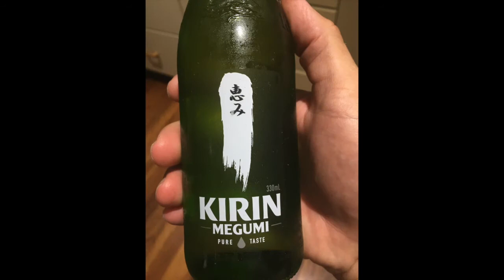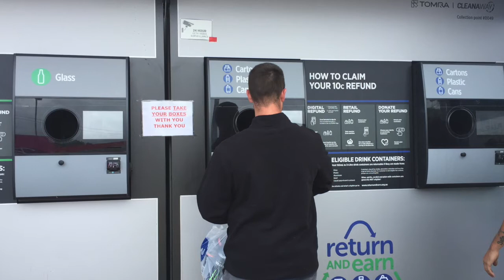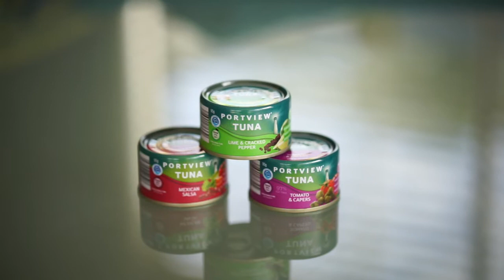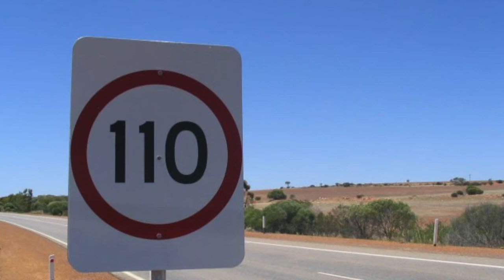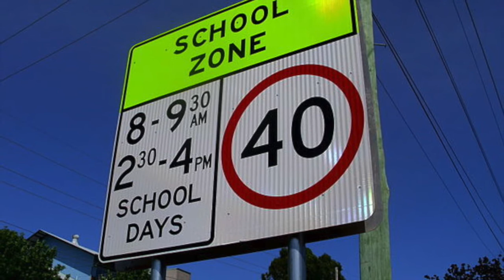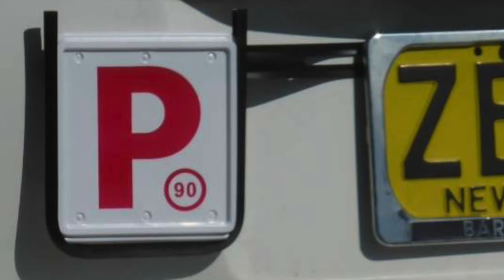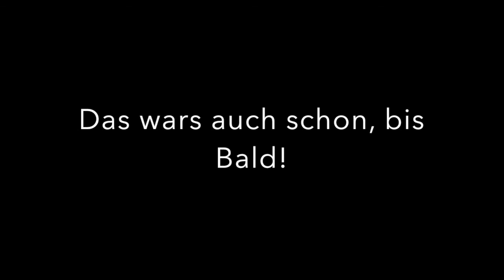VLOG #7 Happy End